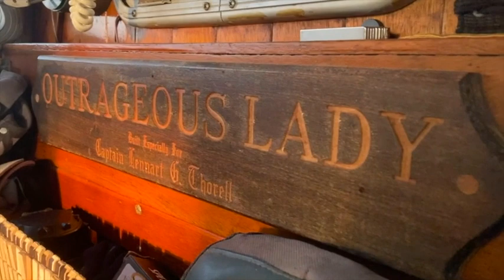The Outrageous Lady Sails To Catalina Island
Flying a home made mainsail to Catalina on the Outrageous Lady.